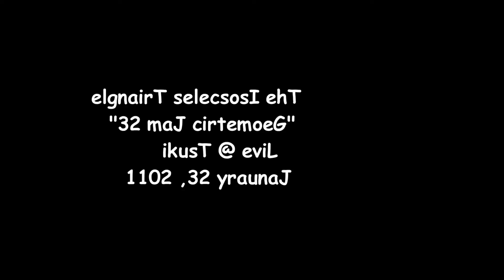The Isosceles Triangle "Geometric Jam 23"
"Geometric Jam 23: CD Release Event"
Live @ Funabashi Tsuki: Funabashi, Chiba, Japan - January 23rd, 2011

AUDIO: Live Music Archive: Free Live Downloads!